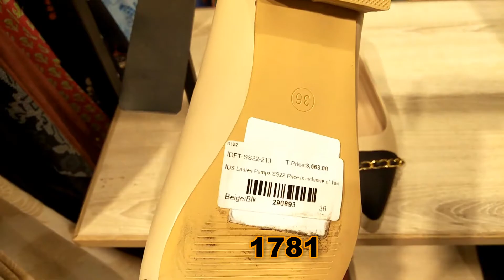Gull Ahmad Sale Flat 50% 2022 | Shoes and Bags Sale | Dressing Beauty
Hi Guys''
                In This Video I Show You Gull Ahmad Sale Flat 50% 2022 Shoes and Bags Sale Dressing Beauty..